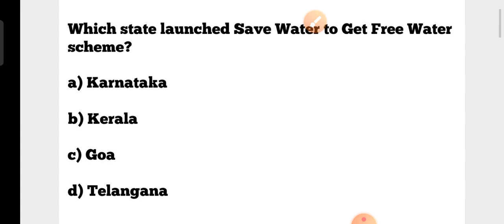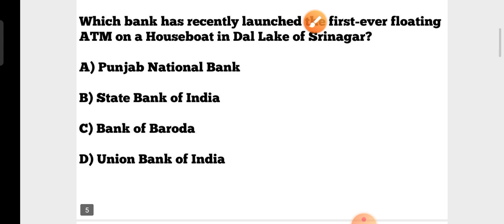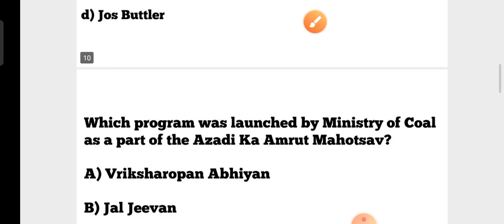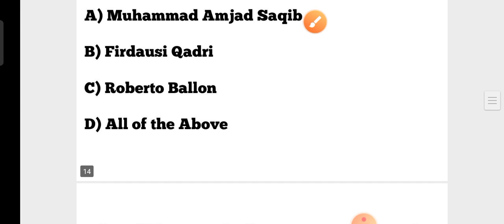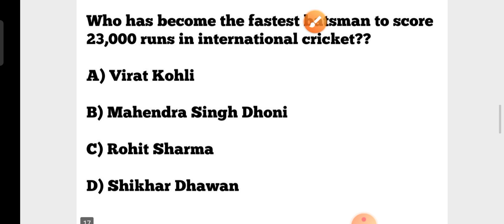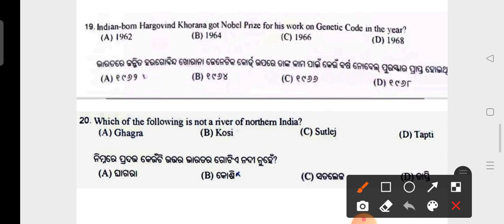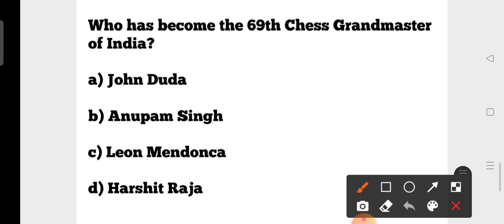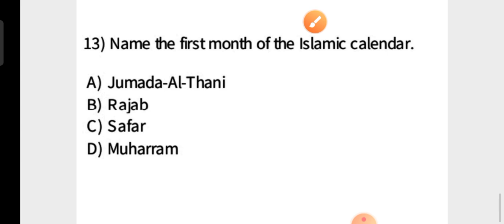Contract Teacher Exam 2021 !! Current Affairs & GK MCQs Discussion !! Tokyo Para Olympics GK !!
?list=PL4NXUEpJwZWyCnAXXV12nACTb4Wt9NbpO